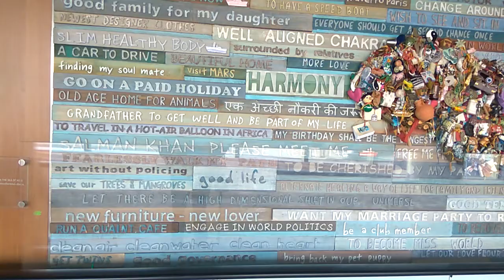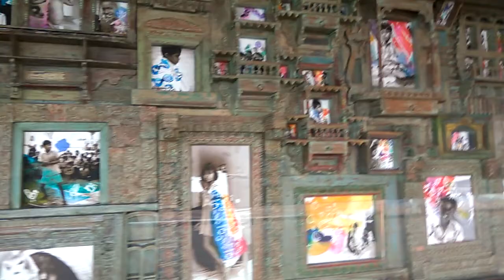Creative art work